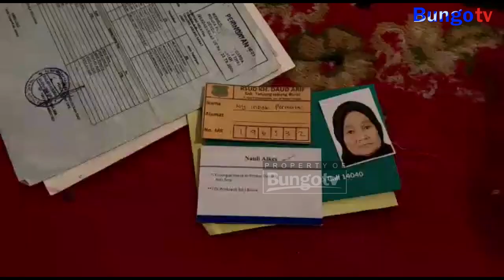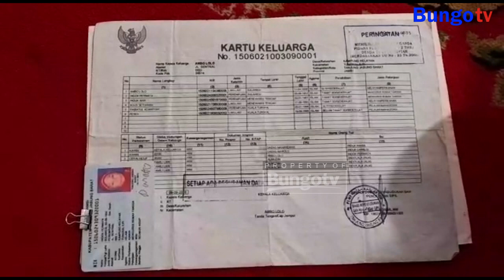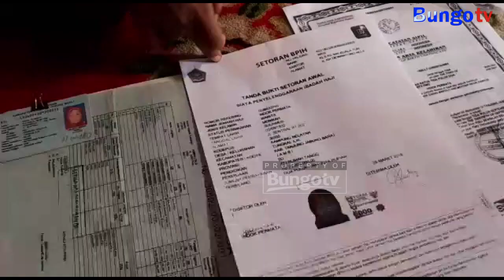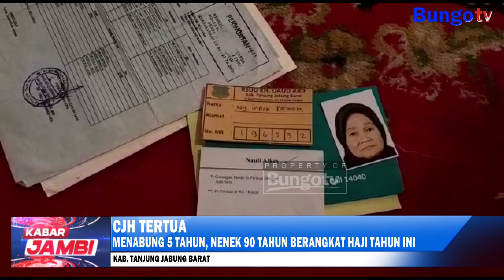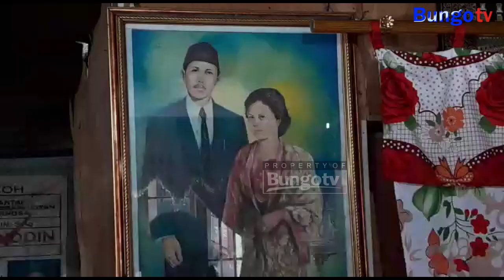KABAR JAMBI - MENABUNG 5 TAHUN, NENEK 90 TAHUN BERANGKAT HAJI TAHUN IN